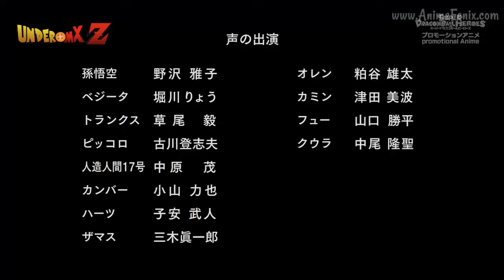Dragon Ball Heroes Capitulo 12 Sub Español HD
Super Dragon Ball Heroes (スーパードラゴンボールヒーローズ

•∆𝘾𝙖𝙥𝙞𝙩𝙪𝙡𝙤𝙨∆!!!